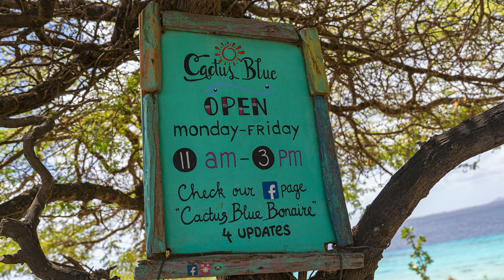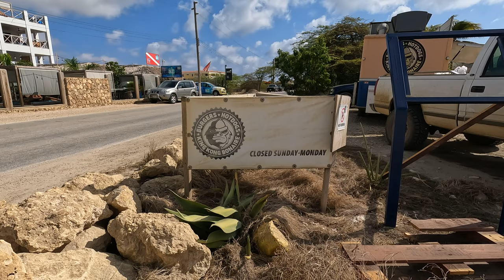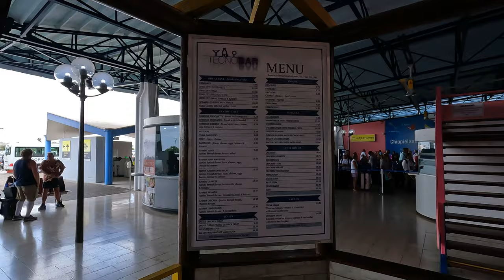Top 5 Lunch Spots on Bonaire! - 2024 Update!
If you’re vacationing on Bonaire you’re going to get Hungry!  Would you like to know the Top Five lunch spots on Bonaire, plus the best place for quick, cheap eats?  Well that’s what this video is all about!

00:00 - Intro
1:55 - Between 2 Buns
2:30 - Restaurants at Sorobon
3:39 - Beachfront food trucks
5:13 - Maiky Snack
5:55 - Posada Para Mira
6:29 - Best place for quick eats
7:13 - Wrap-up

Want to know how to find Maiky Snack?

Thank you to Cactus Blue Food Truck for allowing us to use pictures from their website and Facebook page in this video.

Want to know 10 things you can do to make Bonaire shore diving easier and more enjoyable?

A special thanks to our favorite Bonaire dive shop, Tropical Divers, for allowing us to use their sign in our opening montage!

Links to purchase items mentioned/seen in this video (Check with your LDS too):
Reef Smart Guide to Bonaire
Trekking Poles (Walking Stick)
Latex Tubing for tank straps
Bungee Material for tank straps
Bare Evoke 5MM Womens wetsuit
Fourth Element Amphibian Dive Boot
Tusa Imprex Dive Boot
Tusa Spring Straps for Fins
Universal Spring Straps for Fins
Fin Keeper
Suunto Dive Compass
Small Dry Box
Scuba Tank O-Ring Kit
Inflator Adaptor
Air 2 Adaptor for Inflator Adaptor
Hero Clip – Medium
Hero Clip – Small
Hero Clip – Mini

24 x 36 Light Kit
20 x 28 Light Kit
GoPro Tripod Stand
GoPro Hero 10 Black Camera
GoPro microphone adapter
GoPro Vlog Case
Rode VideoMicro
Edutige ETM-001
Backdrop Support System
White Seamless Background

Additional Gear for Outdoor Video
Microphone Wind Muffs
Polarizing Camera Lens Filter
Portable mini camera tripod
Suction cup camera mount